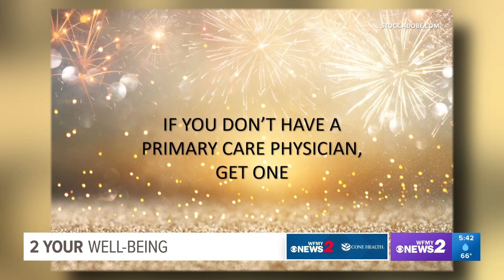Making experiences part of your New Year’s resolutions, part 2: 2 Your Well-Being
As you think about what your New Year's resolutions may be, the traditional healthy lifestyle resolutions will still apply – eat healthier, exercise, get more sleep.

However, after months of living in a pandemic and still facing COVID-19 in 2021, what have we learned that we could add to that list for 2022?

Dr. Jeffrey Hatcher, Chief Medical Officer for Wesley Long Hospital, shared how to apply experiences from living with coronavirus this past year to your 2022 resolutions for a safe and healthy New Year.